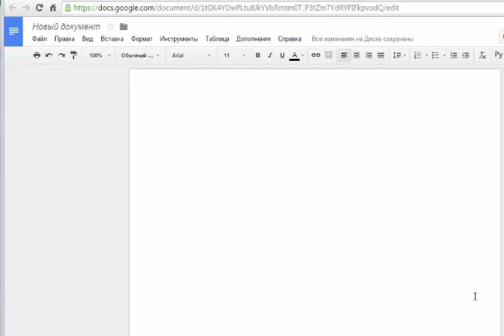диктовка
В документах Google появилась опция печати без клавиатуры.